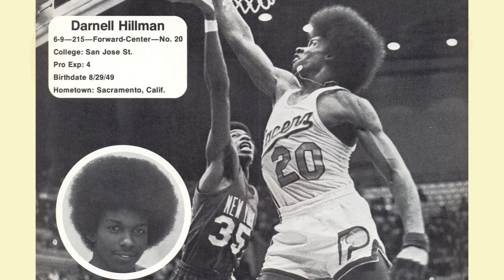Who were the most fashionable players of the 1970s? (Basketball Mysteries of the 1970s)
The hair, the fashion and jerseys of the 1970s are discussed in the latest episode of the Over and Back Classic NBA podcast’s Basketball Mysteries of the 1970s series.

Jason Mann and Rich Kraetsch discuss on and off the court basketball fashion of the 1970s — the good, the ugly and the plaid! Jerseys such as the Miami Floridians, Indiana Pacers, New York Nets, Memphis Tams, Washington Caps, Atlanta Hawks, Pittsburgh Condors, Washington Bullets and Spirits of St. Louis are discussed in great detail — what made them bad, what made them great and why were the colors so weird?

Next, we look at the famous hair of the 1970s including the stunning afros of Darnell Hillman, the ABA's Biggest ABA Afro Award winner, Dr. J Julius Erving and Artis Gilmore. We also talk non-Afro hair in particular Claude Terry, dubbed the "blonde Sonny Bono", Pat Riley, Phil Jackson, Pete Maravich and much more.

We also talk coach fashion including Larry Brown's Oshkosh B'Gosh overalls, Doug Moe's inability to match patterns, Lenny Wilken's impressive suits and more.

Last but not least, we talk off-the-court fashion including Wendell Ladner's "Beefcake" pictorial, "The Mad Hatter" Larry Jones as well as Walt "Clyde" Frazier's penchant for long jackets, dark suits and Rolls Royce cars.

-Archives

Follow Over and Back on Twitter: @OverAndBackNBA
Follow Jason Mann on Twitter: @JasonMannOhioan
Follow Rich Kraetsch on Twitter: @richkraetsch